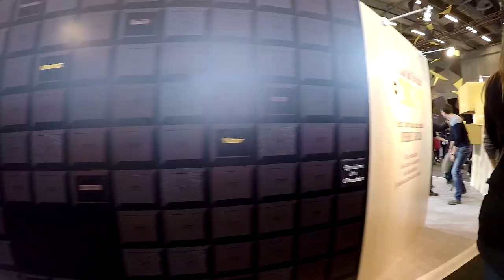#38 - SALON DU CHOCOLAT 2014 à Paris : que du chocolat! - GoPro 4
Dimanche 02 novembre 2014, visite du salon du chocolat à Paris, Portes de Versailles. Et on peut dire qu'on a dégusté :)